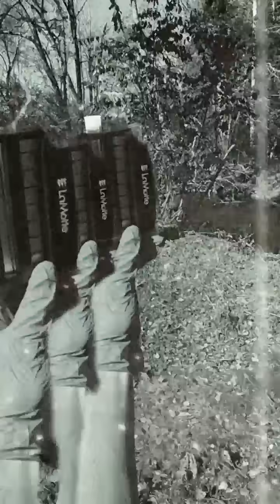Testing Our Local Water with Adopt-A-Stream SC 🌊 | Aiken Community Spotlight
Today we tested the clarity, pH, and oxygen levels in our local water with Adopt-A-Stream South Carolina. A healthy watershed supports a healthier Aiken community—and that’s one of the many reasons I love calling South Carolina home.
If you want to get involved or volunteer, check out Adopt-A-Stream South Carolina.
Information is listed below!

Brandi Cook + Vikki Crossland – Aiken Homes Team | Meybohm Real Estate